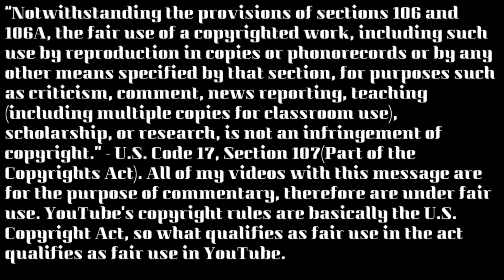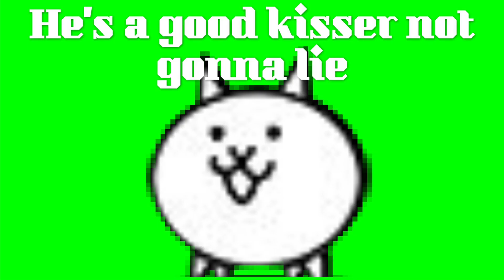Hollywood | Cat & Doge Ep 5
Cat and Doge are finally actors. Should be fun, right...